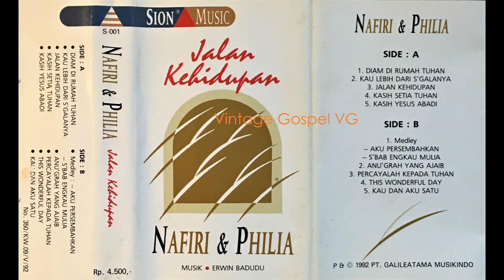Percayalah Kepada Tuhan (Mazmur 37:3-6) - VG Nafiri & Philia (1992)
Mazmur 37:3-6 (TB)

“Percayalah kepada TUHAN dan lakukanlah yang baik, diamlah di negeri dan berlakulah setia, dan bergembiralah karena TUHAN; maka Ia akan memberikan kepadamu apa yang diinginkan hatimu. Serahkanlah hidupmu kepada TUHAN dan percayalah kepada-Nya, dan Ia akan bertindak; Ia akan memunculkan kebenaranmu seperti terang, dan hakmu seperti siang.”

“Percayalah Kepada Tuhan”
Cipt. Welyar Kauntu
Berdasarkan ayat Alkitab di: Mazmur 37:3-6

Percayalah kepada Tuhan
Lakukanlah yang baik
Diamlah di neg’ri berlakulah setia

Bergembiralah
Bergembiralah
Bergembiralah kar’na Tuhan

Maka Ia kan memberikan kepadamu
Apa yang diinginkan hatimu
Berdiam dirilah dihadapan Tuhan
Dan nantikanlah Dia

Chorus :

     Serahkanlah hidupmu kepada Tuhan
     Dan percayalah kepadaNya
     Dan Dia kan bertindak

Percayalah kepada Tuhan
Lakukanlah yang baik

Bergembiralah
Bergembiralah
Bergembiralah kar’na Tuhan

Maka Ia kan munculkan kebenaranmu
Seperti terang dan hakmu seperti siang
Dan nantikankah Dia

     (Kembali ke Chorus 3 x)

CREDITS

Lagu ciptaan : Welyar Kauntu
Vocal : VG Nafiri & Philia
Dari album : Jalan Kehidupan (Vol. 3)
Label Studio / Records :  Sion Music / PT. Galileatama Musikindo
Tahun Produksi : 1992